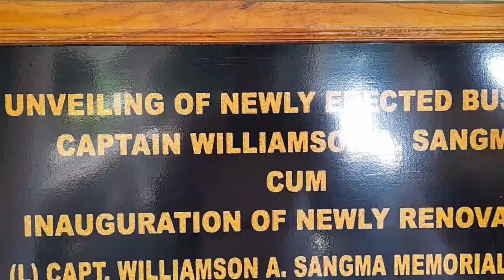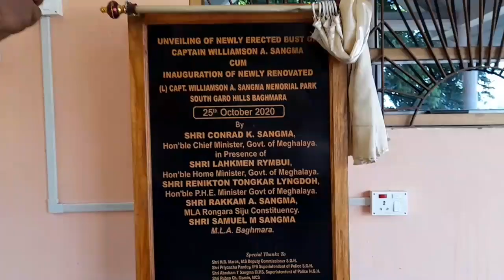12 August 2023 Let Captain Williamson A Sangmani park //South Garo Hills